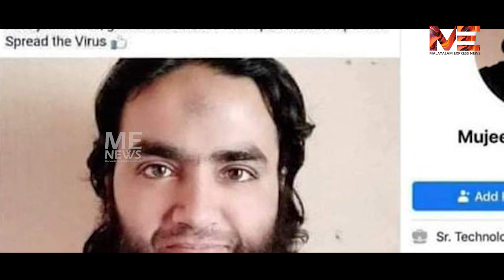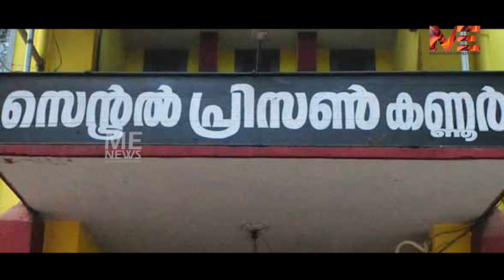ഇവനൊന്നും ഒരിക്കലും ഇനി പുറംലോകം കാണരുത്